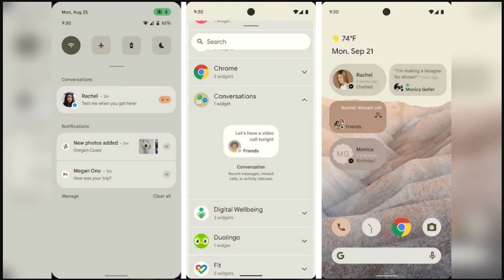Tech News 113: Android 12, FB Smartwatch, Realme Narzo 30, Galaxy A12, Nothing, Moto G30, Moto G10